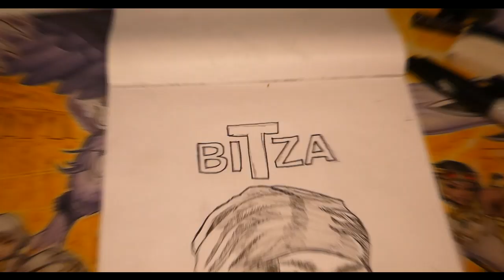IL DESENEZ PE BITZA - HALL OF FAME ROMANIA!